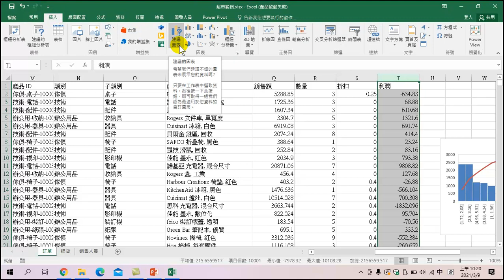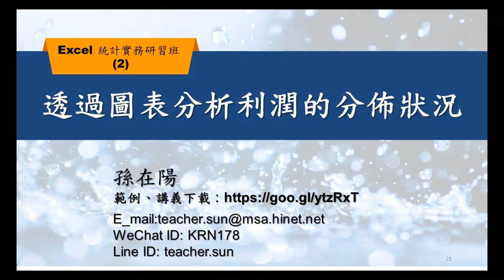輕鬆起步之Excel 統計實務研習(2)-09 透過圖表分析利潤的分佈狀況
本課程內容主要透過圖表的表達，來分析利潤的分佈狀況